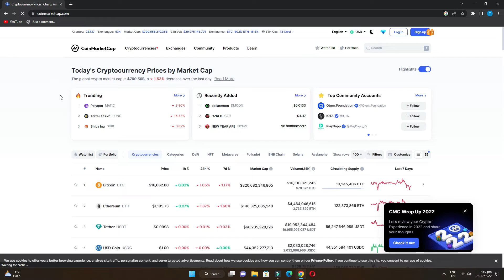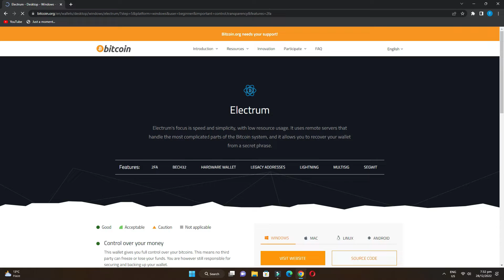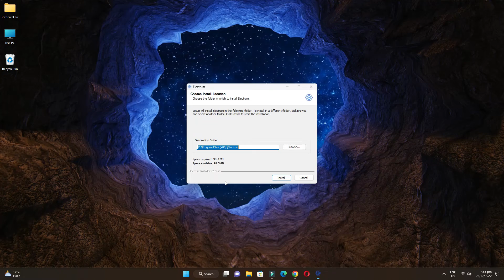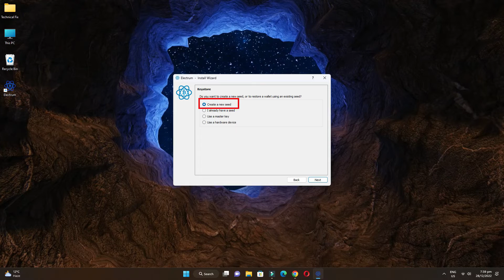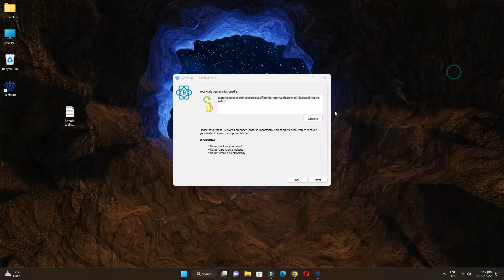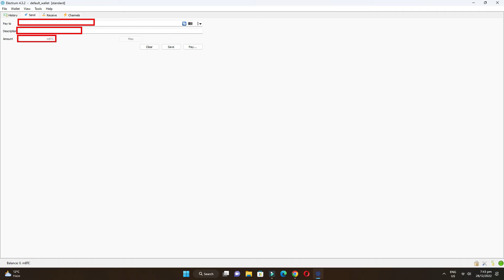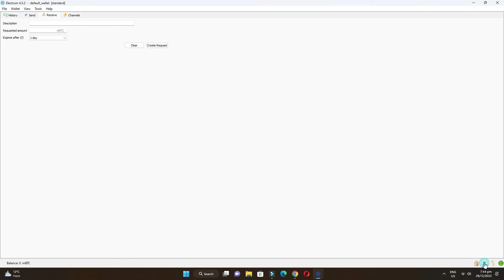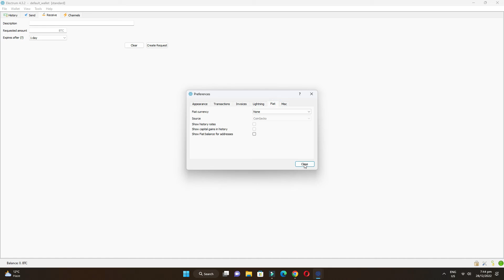How to Setup Bitcoin Official Wallet on Windows 11/10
How to Setup Bitcoin Official Wallet on Windows:
Today in this video we have installed the official bitcoin wallet in Windows operating system and made a complete setup, we have downloaded this wallet from the official website of bitcoin and after that the computer Installed Windows 11 and made a complete setup. The only thing you have to pay attention to while creating a bitcoin wallet is that you have to write it down on a piece of paper, in case of damage or deletion, if your data is in it. If the fund is lying then you will be able to recover the fund from this backup only. Thank you very much.

Cover Topic:
how install bitcoin wallet on windows
how to setup bitcoin wallet on windows 11
how to create bitcoin official wallet on pc/laptop

Timestamps:
0:00 Intro
0:30 Open Bitcoin website
1:00 Bitcoin wallet choose
2:25 Download Wallet
3:25 Install Wallet